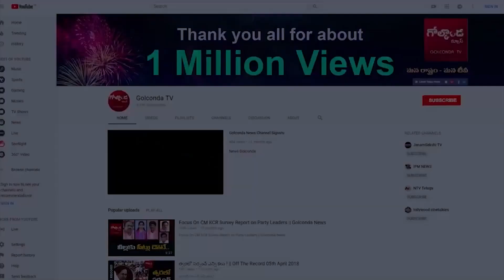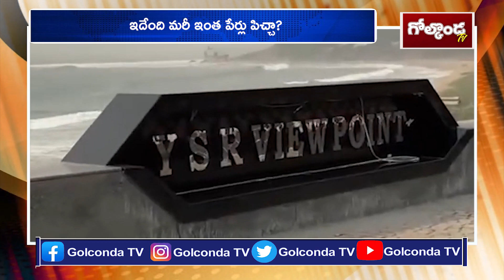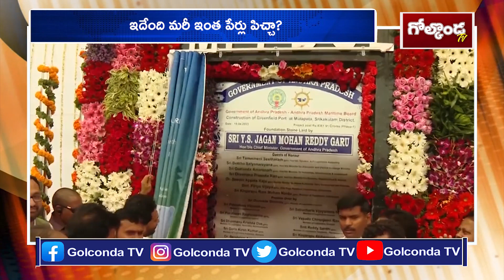ఇదేంది మరీ ఇంత పేర్లు పిచ్చా? Abdul Kalam View Point In Vizag Beach Being Renamed As YSR View Point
Watch ఇదేంది మరీ ఇంత పేర్లు పిచ్చా? Abdul Kalam View Point In Vizag Beach Being Renamed As YSR View Point ||Golconda Tv||